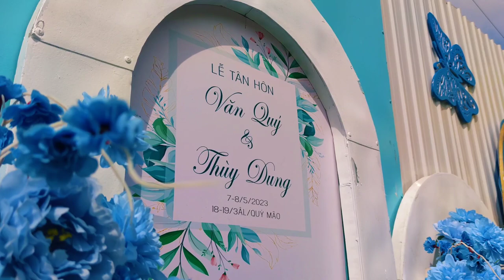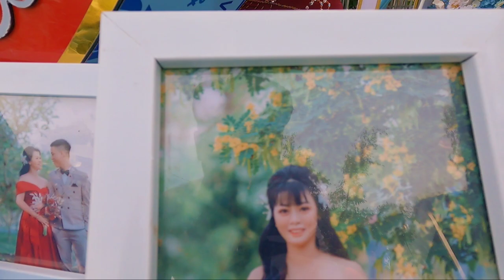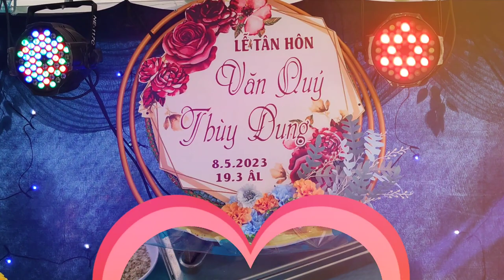Tập 3 - Dìa Miền Tây - Lưu lại những khoảnh khắc đẹp nhất của cô dâu và chú rể trong buổi lễ Tân Hôn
Dìa Miền Tây tập 3
Được xin chúc cả nhà mình có một buổi xem video vui vẻ ạ